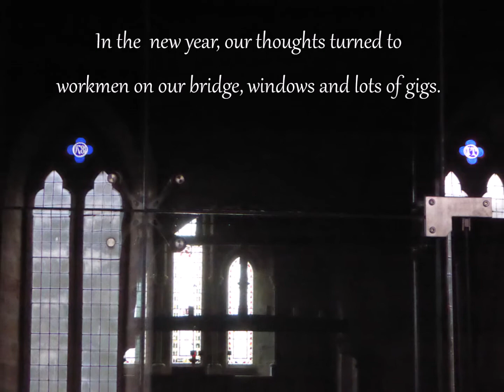Review of 2016-17, The Bridge Singers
Photos of the 2016-17 choral year for The Bridge Singers of Felton and Thirston in Northumberland, with music by John Farmer, Cheryl Camm, Gary Steward as well as folk music performed by the choir.